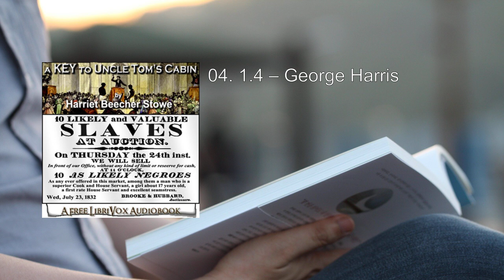Key To Uncle Tom's Cabin (1/3) 🔑 By Harriet Beecher Stowe. FULL Audiobook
Key To Uncle Tom's Cabin. By Harriet Beecher Stowe FULL Audiobook
Here's a detailed summary of "A Key to Uncle Tom's Cabin" by Harriet Beecher Stowe:

"A Key to Uncle Tom's Cabin" is a companion book to Stowe's groundbreaking anti-slavery novel, "Uncle Tom's Cabin". Published in 1853, it serves as both a defense of the accuracy of Stowe's portrayal of slavery and an exploration of her own views on this critical issue.

The original novel, "Uncle Tom's Cabin", was published in 1852 and had an immense impact on American society. It depicted the brutalities of slavery, the separation of families, and the resilience of enslaved individuals. The story revolves around Uncle Tom, a meek and obedient enslaved man, who is sold by his owner, Arthur Shelby, to a coarse slave trader named Mr. Haley. Alongside Uncle Tom, Harry, the young son of Mrs. Shelby’s maid Eliza, is also sold. Eliza escapes with Harry, crossing the half-frozen Ohio River to find freedom in the North. Meanwhile, Uncle Tom is purchased by Augustine St. Clare, a kind-hearted man who shares a devout Christian faith with Tom. Eva, St. Clare's angelic daughter, befriends Uncle Tom, and their bond grows strong. Tragedy strikes when Eva dies, leaving a profound impact on those around her. Ophelia, St. Clare's cousin, overcomes her prejudices against Black people through her interactions with Topsy, a young girl who was abused by her previous master. The novel also follows George Harris, Eliza's husband, as he escapes from slave hunters and reunites with his family.

Now, let's delve into the specifics of "A Key to Uncle Tom's Cabin":

1. Purpose and Context:
   - The book was published to validate the accuracy of the depiction of slavery in "Uncle Tom's Cabin".
   - It provides insights into Harriet Beecher Stowe's own views on slavery.

2. Verifying the Depiction of Slavery:
   - "A Key to Uncle Tom's Cabin" meticulously examines the events, characters, and situations portrayed in the novel.
   - Stowe defends her work against critics who questioned its authenticity.
   - She draws upon real-life accounts and experiences of enslaved individuals to support her narrative.

3. Themes and Impact:
   - The novel's central themes—such as the inhumanity of slavery, the resilience of the enslaved, and the power of faith—are explored in detail.
   - Stowe's portrayal of Uncle Tom, Eva, Eliza, and other characters resonated deeply with readers and fueled the abolitionist movement.
   - The novel's impact extended beyond literature, influencing public opinion and political discourse.

4. Stowe's Views on Slavery:
   - Through "A Key to Uncle Tom's Cabin", Stowe shares her personal convictions.
   - While she opposes slavery, she acknowledges the complexities of the institution.
   - St. Clare, a character in the novel, represents Stowe's ambivalence—he feels powerless to change the system despite his lack of hostility toward Black people.

5. Legacy and Historical Significance:
   - "Uncle Tom's Cabin" and its companion, "A Key to Uncle Tom's Cabin", remain essential texts in American literature.
   - They continue to provoke discussions about race, justice, and human rights.

In summary, "A Key to Uncle Tom's Cabin" not only defends the veracity of Stowe's original work but also provides a deeper understanding of her perspective on slavery. Through these interconnected books, Stowe left an indelible mark on the fight against slavery and the quest for justice and equality.    .
More: Uncle Tom's Cabin, Harriet Beecher Stowe, Audiobook
Slavery, Abolitionism, Civil War
American Literature, Race Relations, Social Justice
Human Rights, Christianity, Southern Plantations
Freedom, Injustice, Emancipation
Tom Loker, Eliza Harris, Simon Legree
Topsy, Eva St. Clare, George Harris
Shelby Family, Quakers, Fugitive Slave Act
Underground Railroad, Literary Classic, Historical Fiction
Literature Analysis

00:00:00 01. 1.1 – PART I, CHAPTER I – Preface and Introduction
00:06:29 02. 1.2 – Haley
00:25:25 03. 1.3 – Mr. and Mrs. Shelby
00:54:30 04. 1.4 – George Harris
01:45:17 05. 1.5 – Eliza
01:53:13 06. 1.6 – Uncle Tom
02:37:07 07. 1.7 – Miss Ophelia
02:54:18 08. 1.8 – Marie St. Clare
03:05:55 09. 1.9 – St. Clare
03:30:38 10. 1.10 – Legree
04:20:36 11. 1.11 – Select Incidents of Lawful Trade
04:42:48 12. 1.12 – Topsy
05:06:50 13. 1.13 – The Quakers
05:48:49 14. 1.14  – Spirit of St. Clare
06:43:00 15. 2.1 – PART II, CHAPTER  I
07:08:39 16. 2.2 – What is Slavery?
08:05:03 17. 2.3 – Souther v. The Commonwealth, the ne plus ultra of Legal Humanity
08:26:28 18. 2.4 – Protective Statutes
08:52:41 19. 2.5 – Protective Acts of South Carolina and Louisiana.—The Iron Collar of Louisiana and North Carolina
09:11:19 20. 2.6 – Protective Acts with regard to Food and Raiment, Labor, etc.
09:29:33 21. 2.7 – The Execution of Justice
10:15:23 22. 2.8 – The Good Old Times
10:27:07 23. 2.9 – Moderate Correction and Accidental Death. – State v. Castleman
10:45:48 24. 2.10 – Principles es